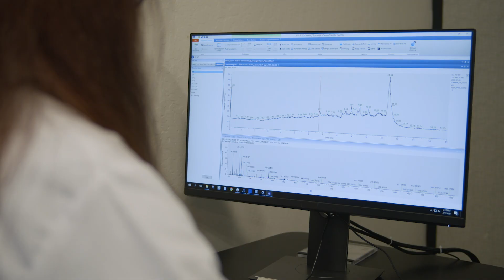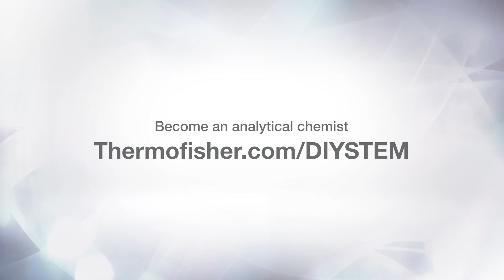How Do Analytical Chemists Help Our World?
Thermo Fisher Scientist, Kristina Rucker,  shares with Boys & Girls Clubs about the importance of women in science and her work as an analytical chemist.